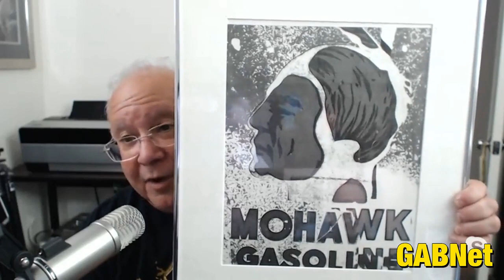Alex Bennett’s Ramble 5-24-19 (recorded from You Tube)